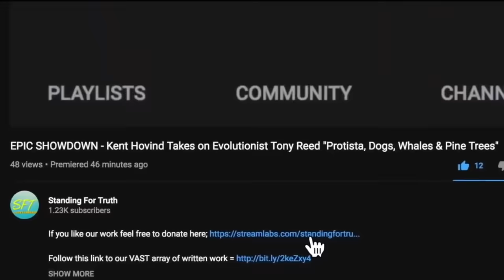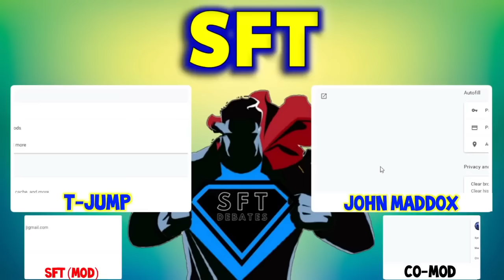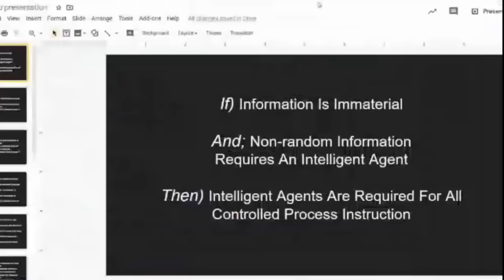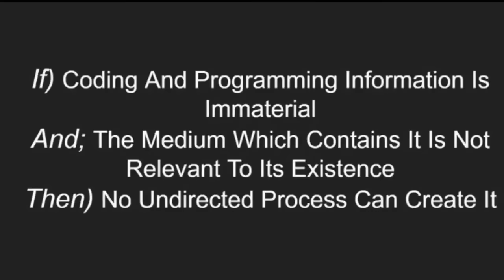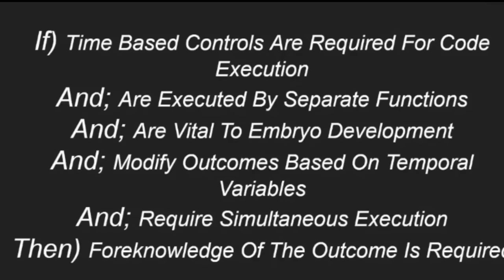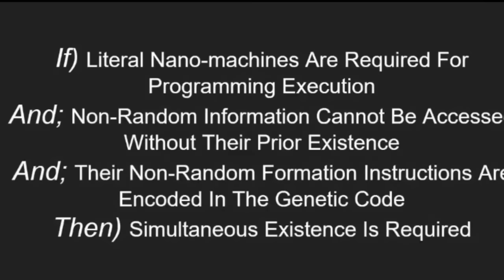Intelligent Design Debate TJump vs John Maddox